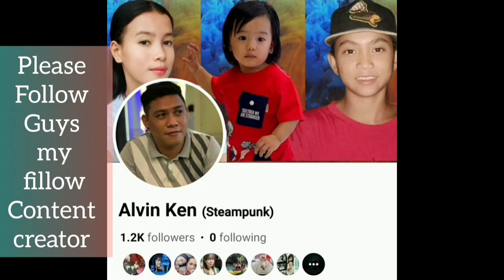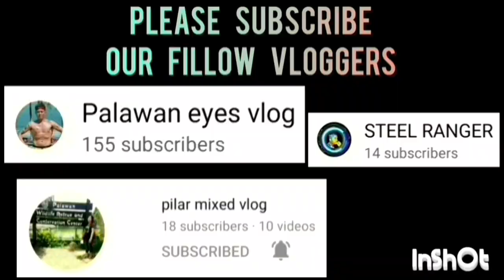NJB VS NCARS GAME HIGHLIGHTS QUARTER FINALS | TINUIGIBAN BASKETBALL LEAGUE | OCTOBER 14,2023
NJB VS NCARS GAME HIGHLIGHTS QUARTER FINALS | TINUIGIBAN OPEN LEAGUE BASKETBALL TOURNAMENT 2023 AT BRGY. TINUIGIBAN, CENTRO BASKETBALL COURT, PPC | OCTOBER 14,2023